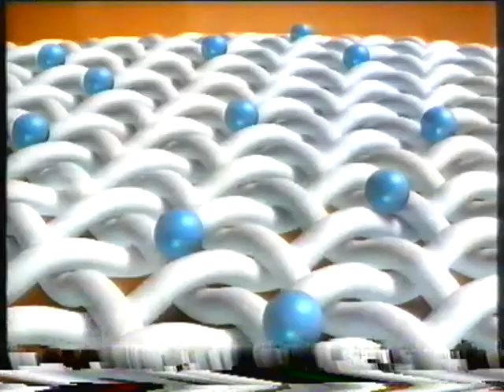Comfort "Easy Iron Fabric Conditioner" Advert (1999)